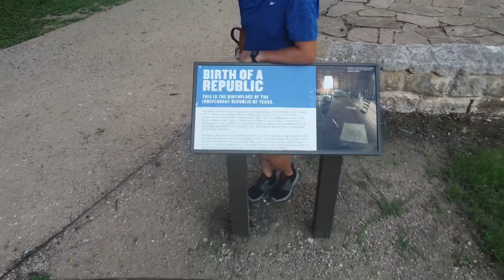Washington on the Brazos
Washington on the Brazos birthplace of Texas